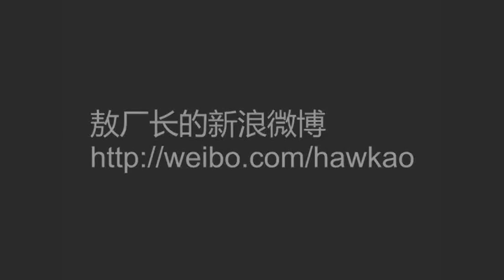【能召唤二奶的权杖】MC厂长第三季4